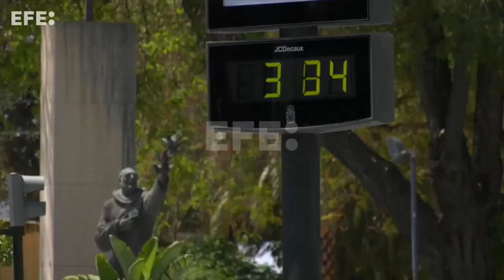Dartv Noticias edición 26 de abril de 2023